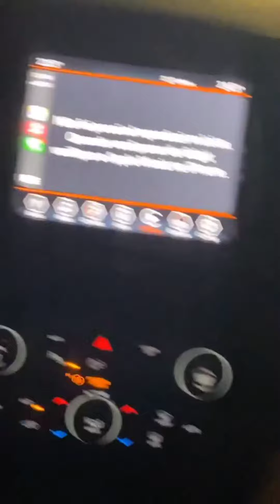Vó Elaine Maia vai na casa de Babal Guimarães para comer uma picanha